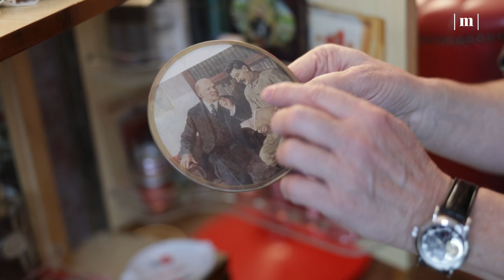Szikora Róbert retro birodalmában jártunk!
Beatles-dobszerkó, retro fotelek, izgalmas régi tárgyak a nosztalgia jegyében. Az idén 40 éves R-GO frontembere beinvitált minket a régiségei közé.